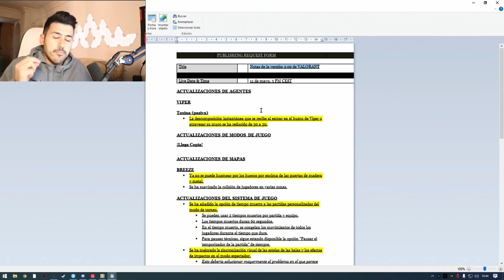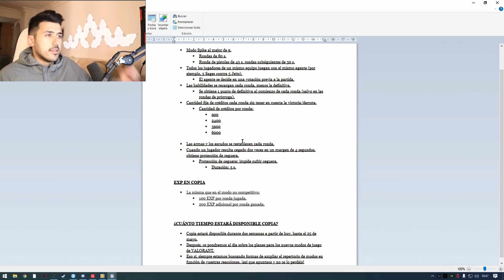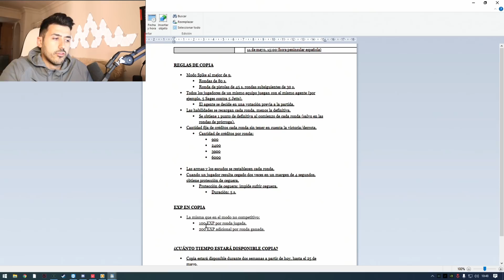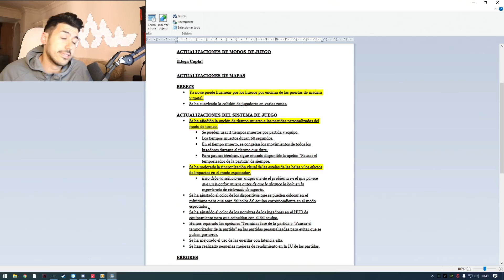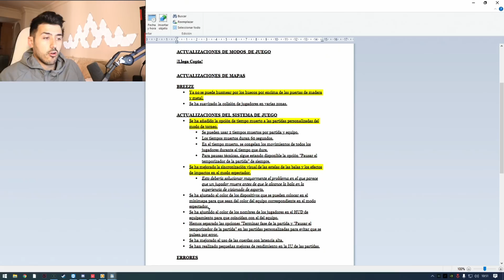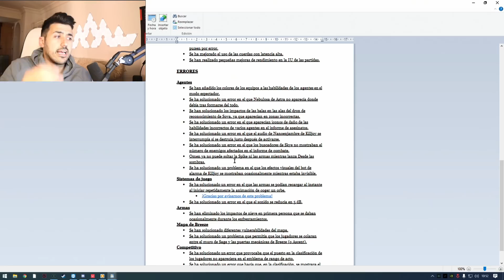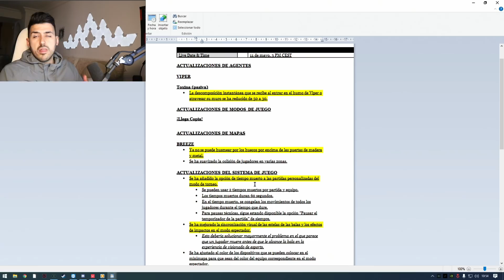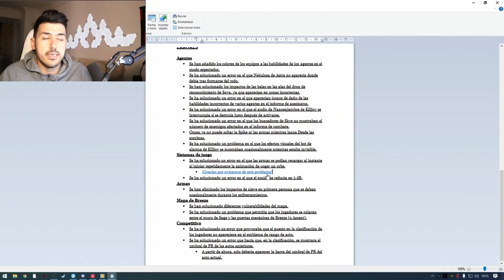¡NERF A VIPER! ¿NUEVO MODO DE JUEGO?👉🏻 NOTAS DEL PARCHE 2.09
Chavales nuevo vídeo!, volvemos a funcionar con normalidad y que mejor manera de hacerlo que trayendo las notas del parche 2.09, donde Riot confirma nuevamente estar en contacto con su comunidad y ha decidido revertir parte del buff que le ha hecho a la Viper, es un pequeño nerf a Viper donde busca nivelarla luego de repetidas quejas por parte de todos. Adicionalmente se viene un nuevo modo de juego "COPIA" y algunas otras cosillas que os comento en el vídeo.

Espero que lo disfruteis, UN BESO PARA TODOS!